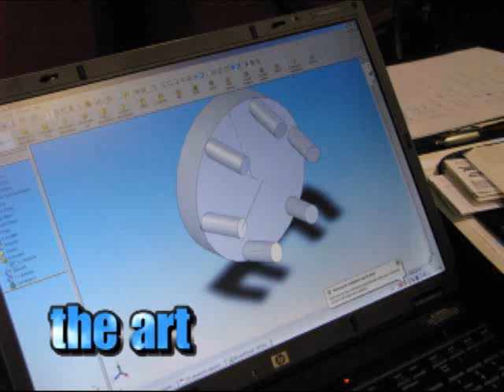"Art to Part" CAD/CAM Demo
- Demo video showing a part designed on CAD software being manufactured on a Mazak Integrex CNC machine.